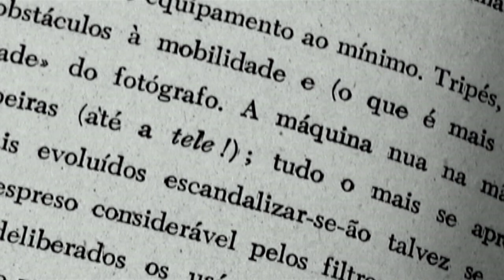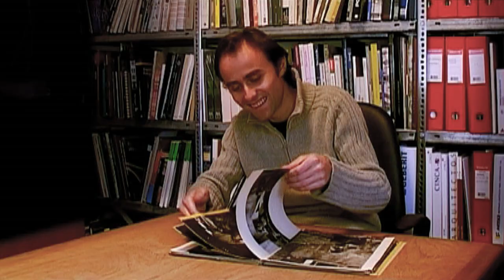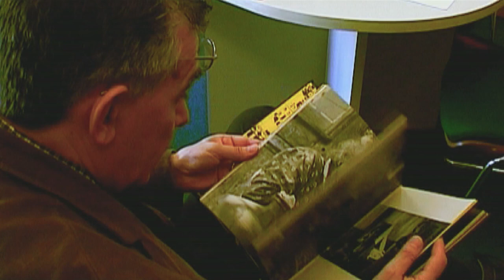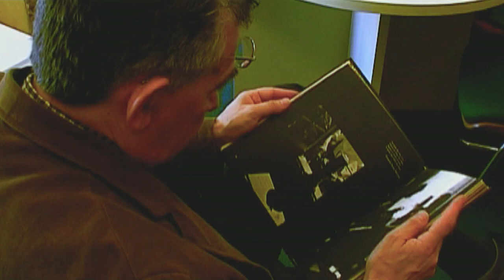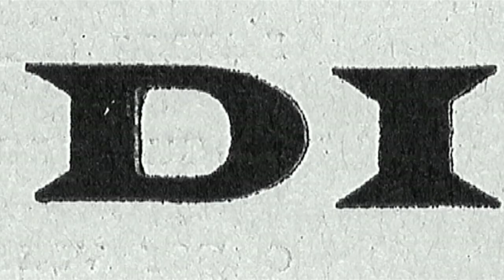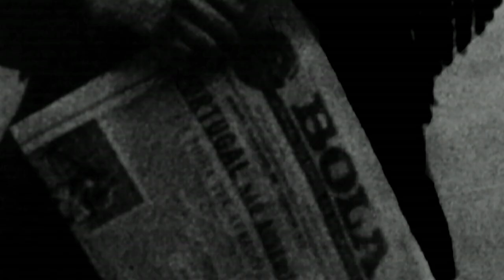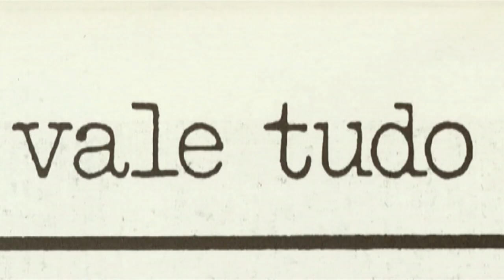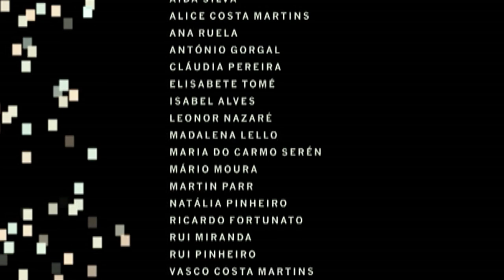"Lisboa, cidade triste e alegre" - Documentário, 2005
Lisboa, cidade triste e alegre
Realização e pesquisa: Luís Camanho
Produção: João Abrunhosa – Esfera Cúbica
Imagem e edição: Luís Camanho, João Abrunhosa
Pós-produção vídeo: Fancisco Silva
Pós-produção áudio: Quico Serrano
Genérico: Margarida Quintas
Textos citados: Álvaro de Campos, Costa Martins e Victor Palla
Locuções: Patrícia Tavares, Hugo Correia
BSO: Demian Cabaud, Diogo Vida, João Correia,
Joel Silva, José Pedro Coelho, Luís Eurico Costa.
Tema principal BSO: Outra Lisboa de Diogo Vida
Captação e masterização BSO: Nelson Silva
Com a participação de: Alexandre Pomar, Dália Dias, Emília Tavares,
Fernando Lopes, João Mário Grilo, João Palla, Jorge Costa Martins,
Jorge Guerra, Jorge Molder, José Borrêgo, José Sommer Ribeiro,
José Soudo, Luís Pavão, Manuel Costa Cabral, Manuel Valente Alves,
Margarida Gil, Margarida Medeiros, Margarida Veiga,
Nuno Teotónio Pereira e Teresa Siza
DvCam, 44’, 2005